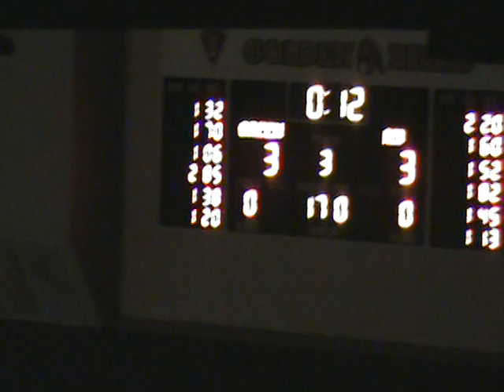2012 Clinch Gear Batle for the Belt Finals 170lbs Silas Nacita Bakersfield vs Zach Nevills Clovis